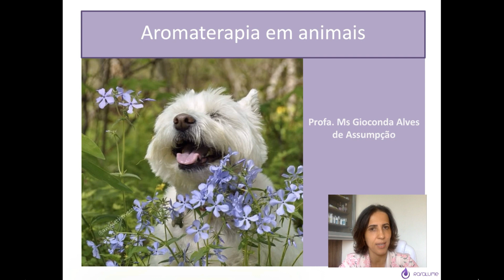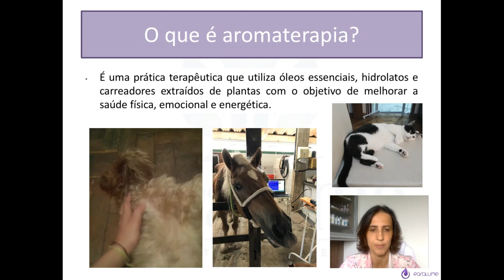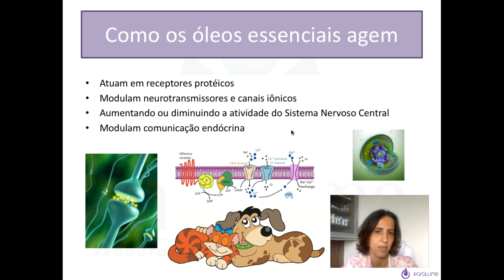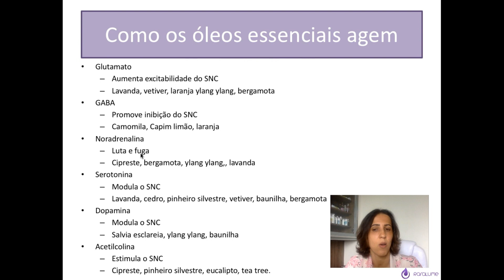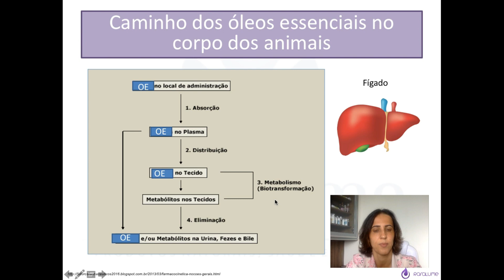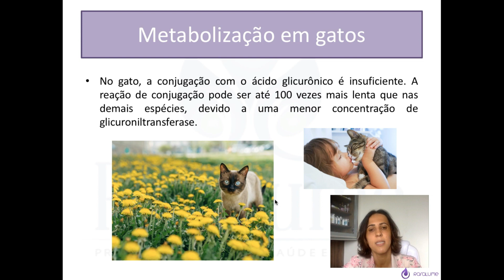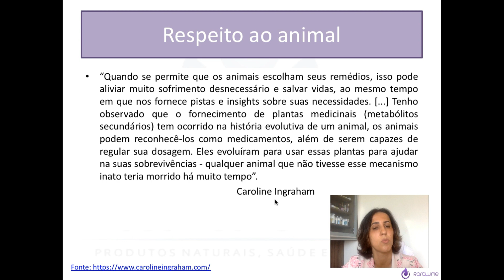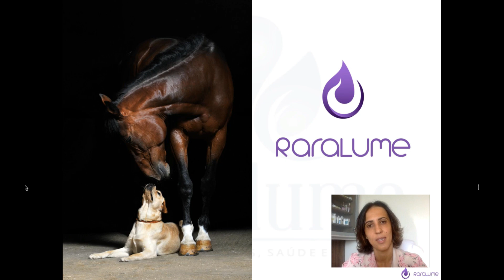Como usar óleos essenciais em animais - Aromaterapia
Palestra apresentada no conaroma play em 2019.
Quer saber mais sobre aromaterapia em animais?
Faça nossos cursos!